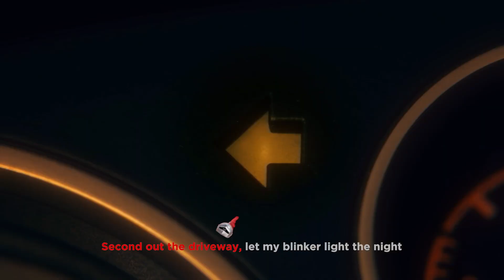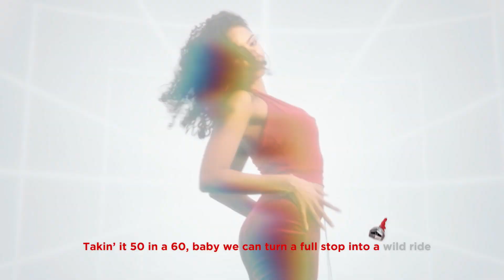Safety On My Mind | Karaoke Version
Go for a ride, and set the R&B vibes this Valentine's Day. "Safety On My Mind" belairdirect's sexy new single is available now! With belairdirect’s app, the safer you drive, the more you could save on insurance.

For more than 60 years, belairdirect has been providing complete car and home insurance solutions. Discover the many ways you can save on your insurance with us:

◻ Receive fair pricing based on the way you drive with our app

COME JOIN US ON SOCIAL